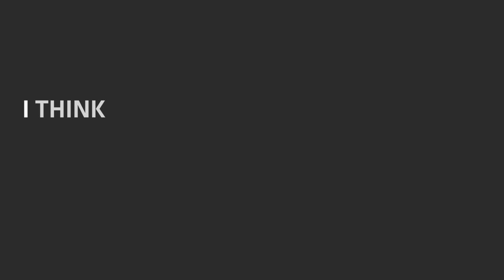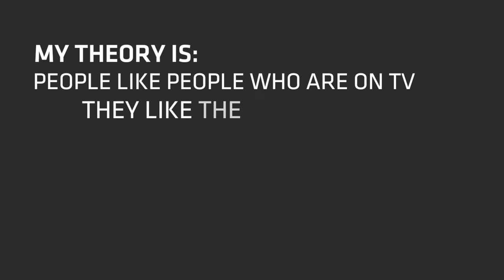Why Donald Trump has a following | Recode Media | Jacob Weisberg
Donald Trump has won the Republican nomination and is saying terrible things about all kinds of people. Despite this, he still has a loyal following. How can that be? Peter Kafka is joined by Slate's Jacob Weisberg to explore this topic.